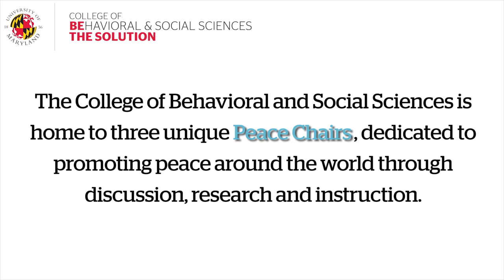The Anwar Sadat Chair for Peace & Development: Shibley Telhami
In honor of the International Day of Peace, our BSOS Peace Chairs share their mission, their research, and how both of these relate to our global quest for peace.